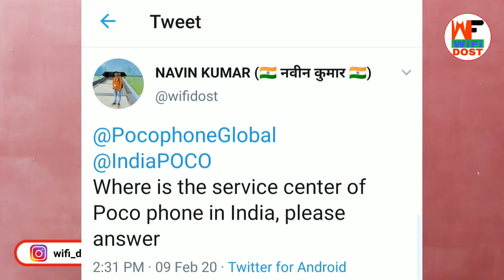Poco Service Center in India | Poco F1 Services | Poco X2 Service Center